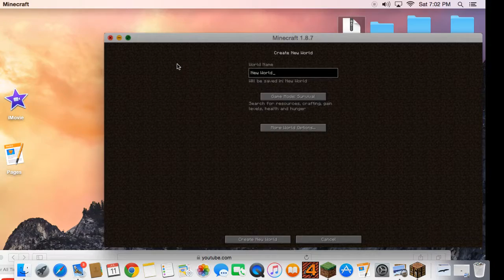Episode 1 how to survive the first night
How to survive your first night in your Survival Minecraft world.